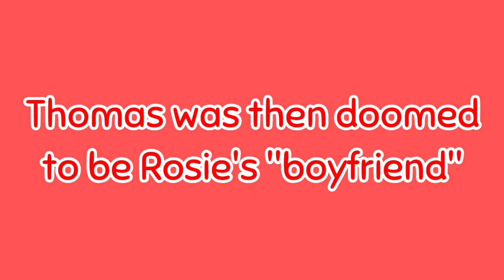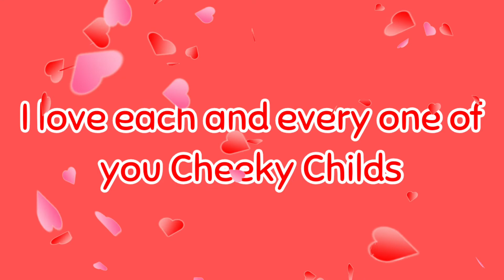Thomas' Little Valentine - A Valentine's Day Animation S1 E2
I think it's come to the point when I think of a weird story, I animate it, also this is the first animation video featuring a guest actor (which I haven't planned on, but thought it would be nice).

Animation: Rudhly D (me)
Thomas & Friends: Mattel Creations